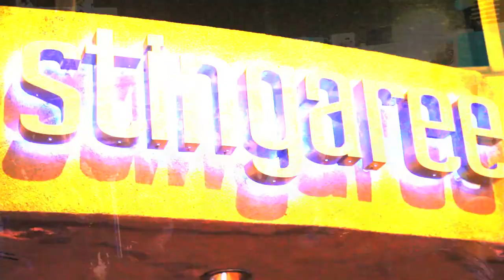Stephen Fishwick and Launch Live Art Live at the Stingaree